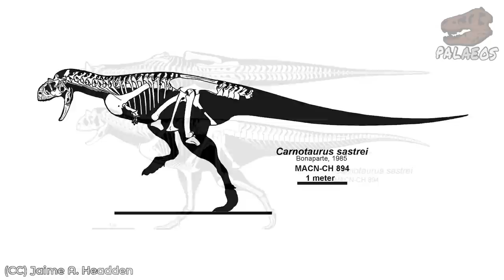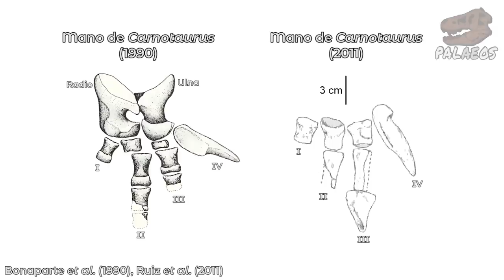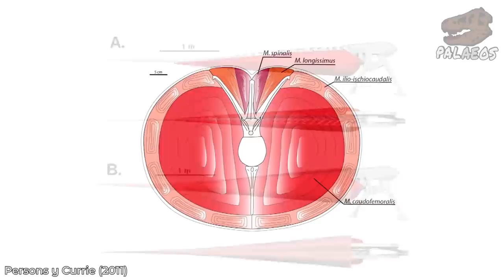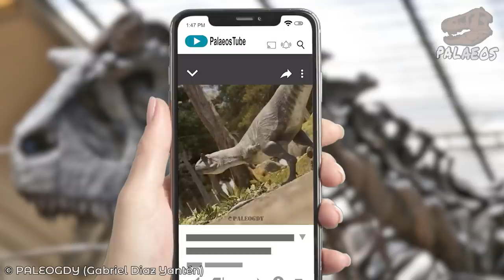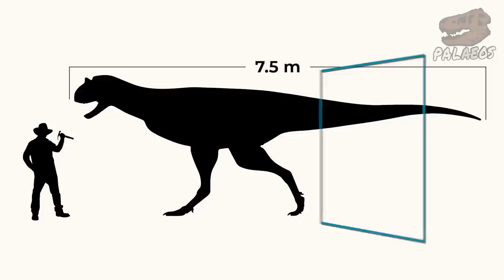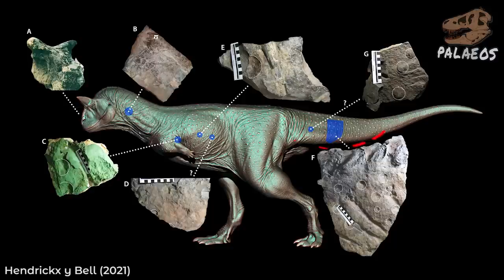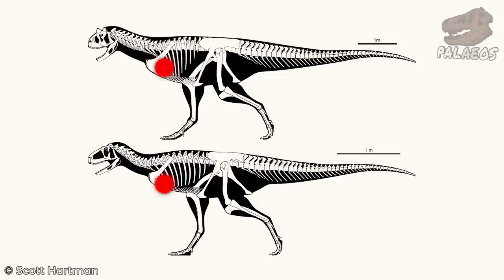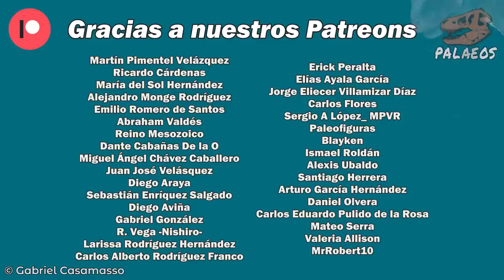PALEOFICHAS: Carnotaurus sastrei - estrella de cine y un velocista aguzado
Hoy les traemos una nueva PALEOFICHA y es ni más ni menos que sobre el imponente Carnotaurus sastrei. Descubre cuándo se descubrió a esta especie, qué detalles anatómicos (además de los cuernos) la hacen única entre los dinosaurios y cómo vivía sus días en lo que hoy es Argentina. Además desde luego de detalles sobre su piel, sentidos y evolución. No te lo pierdas.

Fuentes principales:
Bonaparte JF 1985. A horned Cretaceous carnosaur from Patagonia. National Geographic Research. 1 (1): 149-151.
Bonaparte JF; Novas FE y Coria RA 1990. Carnotaurus sastrei Bonaparte, the horned, lightly built carnosaur from the Middle Cretaceous of Patagonia. Contributions in Science. 416: 1–41.
Brochu CA 2003. Osteology of Tyrannosaurus rex: insights from a nearly complete skeleton and high-resolution computed tomographic analysis of the skull. Journal of Vertebrate Paleontology, 22(sup4), 1-138.
Cerroni MA y Paulina-Carabajal A 2019. Novel information on the endocranial morphology of the abelisaurid theropod Carnotaurus sastrei. Comptes Rendus Palevol, 18(8), 985-995.
Coria RA, Chiappe LM y Dingus L 2002. A new close relative of Carnotaurus sastrei Bonaparte 1985 (Theropoda: Abelisauridae) from the Late Cretaceous of Patagonia. Journal of Vertebrate Paleontology, 22(2), 460-465.
Czerkas SA y Czerkas SJ 1997. The integument and life restoration of Carnotaurus. Dinofest International, Proceedings of the Symposium at Arizona State University. 155-158.
Delcourt R 2018. Ceratosaur palaeobiology: new insights on evolution and ecology of the southern rulers. Scientific reports, 8(1), 1-12.
Hendrickx C y Bell PR 2021. The scaly skin of the abelisaurid Carnotaurus sastrei (Theropoda: Ceratosauria) from the Upper Cretaceous of Patagonia. Cret. Res., 128, 104994.
Lautenschlager S 2022. Functional and ecomorphological evolution of orbit shape in mesozoic archosaurs is driven by body size and diet. Communications Biology, 5(1), 1-11.
Lipkin C y Carpenter K 2008. Looking again at the forelimb of Tyrannosaurus rex. Tyrannosaurus rex: the tyrant king, 166-190.
Mazzetta GV, Cisilino AP, Blanco RE y Calvo N 2009.Cranial mechanics and functional interpretation of the horned carnivorous dinosaur Carnotaurus sastrei. Journal of Vertebrate Paleontology, 29(3), 822-830.
Mazzetta GV, Fariña RA y Vizcaíno SF 1998. On the palaeobiology of the South American horned theropod Carnotaurus sastrei Bonaparte. Gaia. 15: 185–192.
Méndez AH 2014. The cervical vertebrae of the Late Cretaceous abelisaurid dinosaur Carnotaurus sastrei. Acta Palaeontologica Polonica, 59(3), 569-579.
Persons WS y Currie PJ 2011. Dinosaur speed demon: the caudal musculature of Carnotaurus sastrei and implications for the evolution of South American abelisaurids. PloS one, 6(10), e25763.
Ruiz J, Torices A, Serrano H y López V. 2011. The hand structure of Carnotaurus sastrei (Theropoda, Abelisauridae): implications for hand diversity and evolution in abelisaurids. Palaeontology, 54(6), 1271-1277.
Snively E y Russell AP 2007. Functional variation of neck muscles and their relation to feeding style in Tyrannosauridae and other large theropod dinosaurs. The Anatomical Record, 290(8), 934-957.